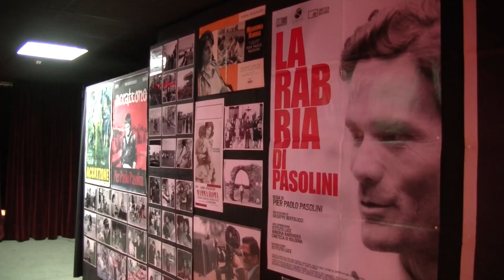Concluso a Potenza il festival “Visioni verticali”